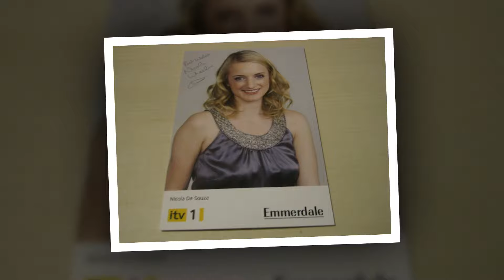Justice at Last! Tom King’s Endgame Revealed: Emmerdale Confirms Tom King’s Shocking Fate!